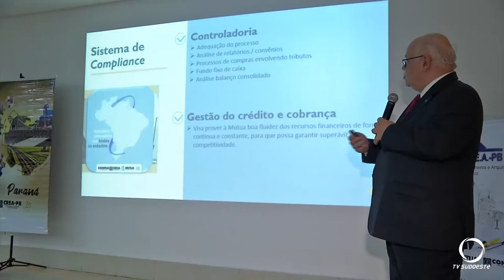Crea faz parceria com a Inventum 2019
O Crea, através da caixa de assistência dos profissionais ligados ao conselho, é parceiro da Inventum 2019. A parceria prevê, inclusive, investimentos no evento setorial.